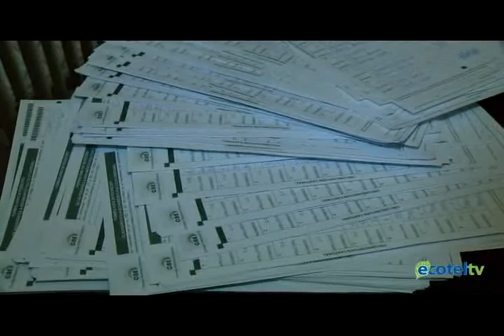Movimiento cantonal PROGRESA, se prepara para presentar firmas ante el CNE